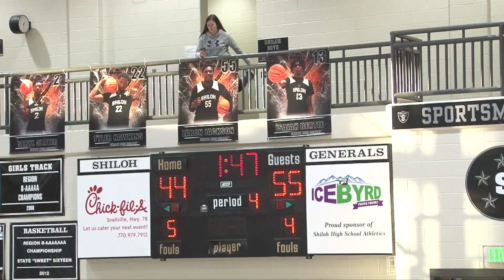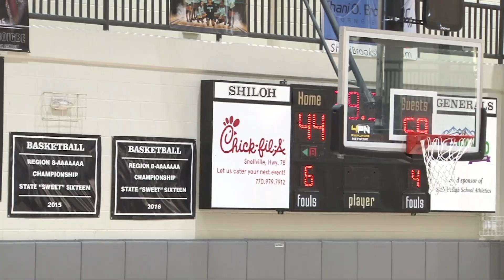#10 South Gwinnett (15-4) vs. #14 Archer (11-7) |1.22.22| 7A HS Basketball (Georgia)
The #10 South Gwinnett Comets led by HC Qaree Howard are still on fire  after starting the season 13-0.  The #14 Archer Tigers led by HC Joel Lecoeuvre are currently 11-4, 3-4 and looking for a strong finish in the playoffs.
Game time is 445 pm in the Josh Okogie MLK Classic.
 Archer dons the red jerseys while the Comets sports the white/blue uniforms.